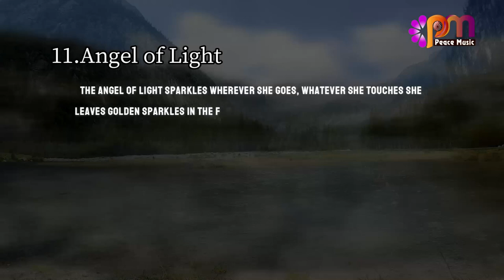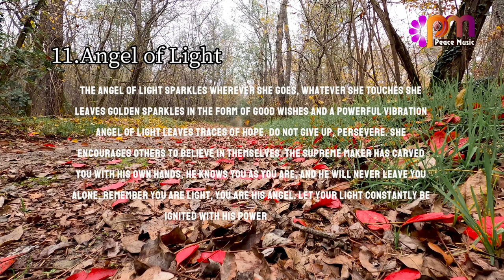11 Angel of Light